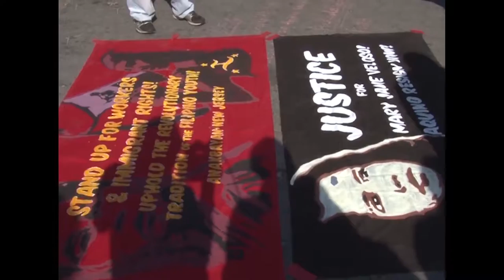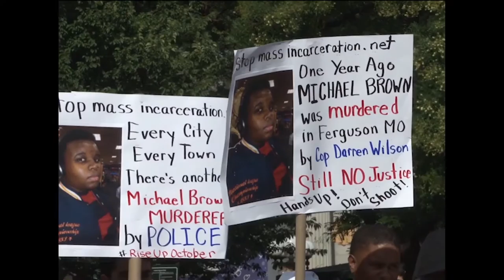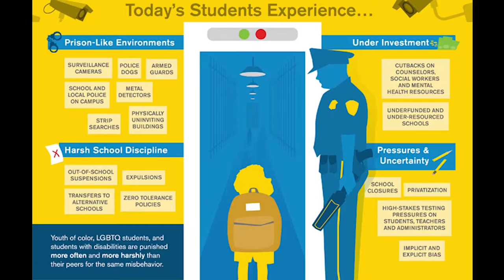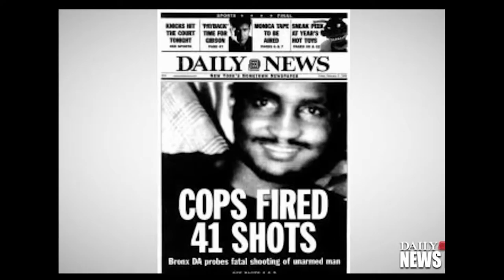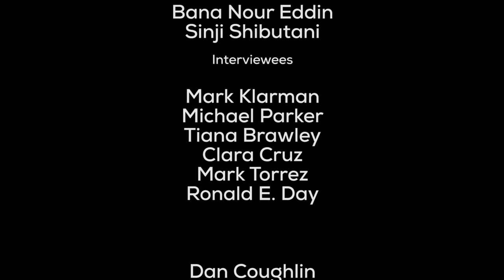The Cycle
The Cycle was produced during the Summer 2016 Internship Program.